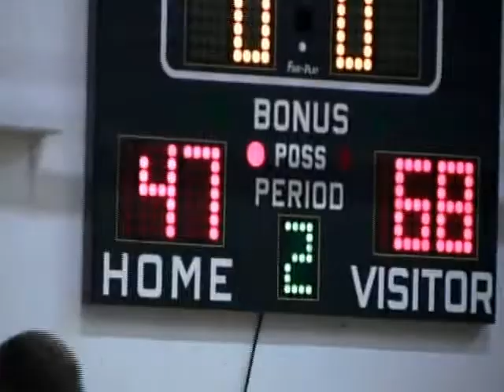Cal Sparks Nor Cal Black vs Salesian Force Elite 17u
Erika Bean 3, Aliceah Hernandez 21, Breanna Grigsby 22, Jordyn Bell 14, Sammy DeHart 5, Ariana Vaughn 2, Alana Matthews 23, Kim Schmelz 12, Sasha Brown 31